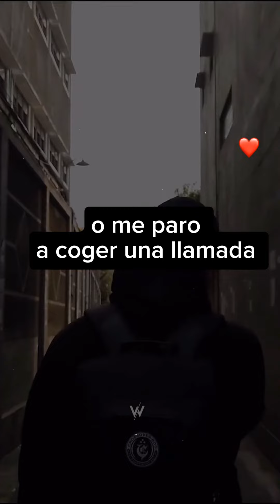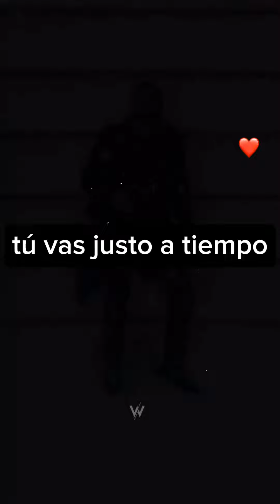Maktub✨las casualidades no existen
Todo pasa cuando tiene que pasar.